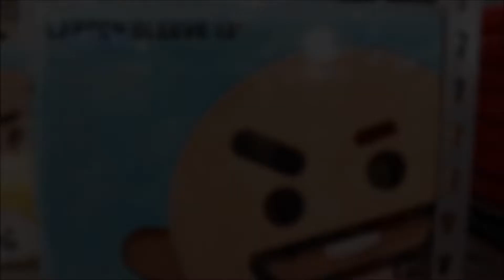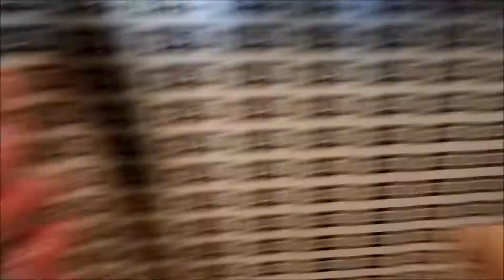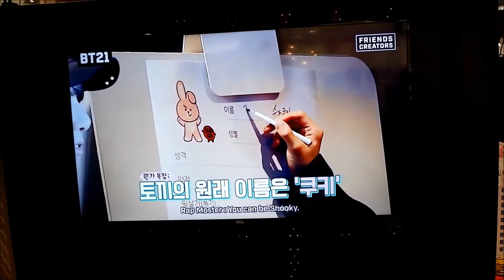BT21 NUMBER 1 TRENDING!